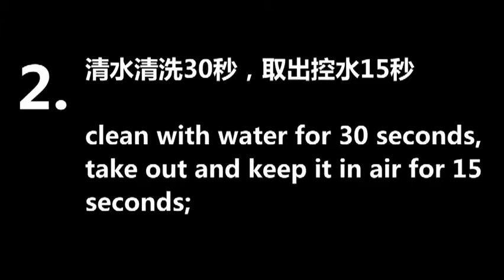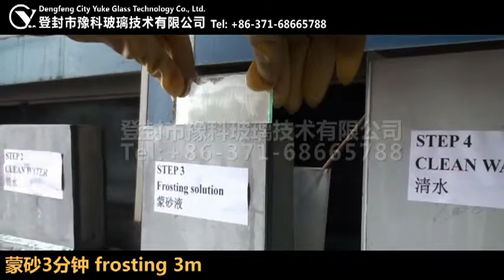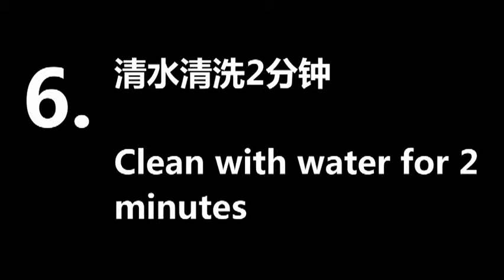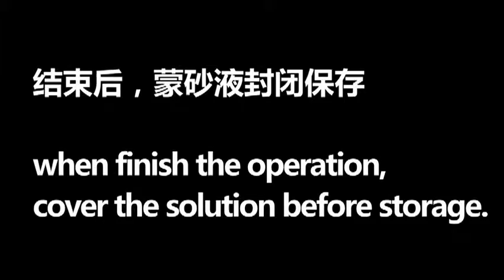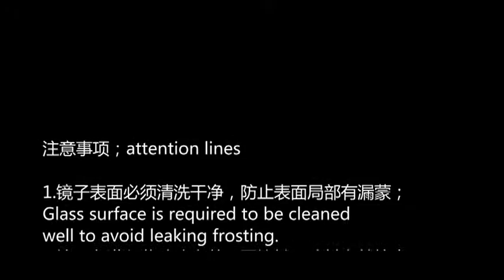TEST VIDEO --YK glass frosting powder for your glass test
YK glass frosting powder for your glass test